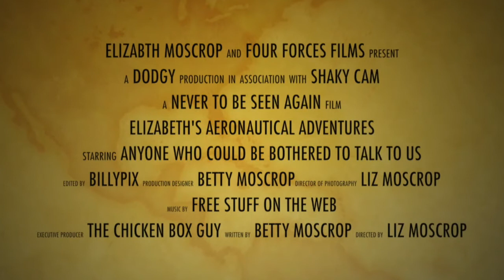EAA Air Venture 2014 news trailer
Trailer for hard edged reporting whereby aviation journalist Liz Moscrop camps out at EAA's Air Venture show 2014, endearing herself to the local community and getting incisive comments from major aviation names, such as Alan Klapmeier, Ed Bolen and Amelia Earhart

NB my video channel is undergoing an upgrade, so please keep coming back as we add lots more content to it!